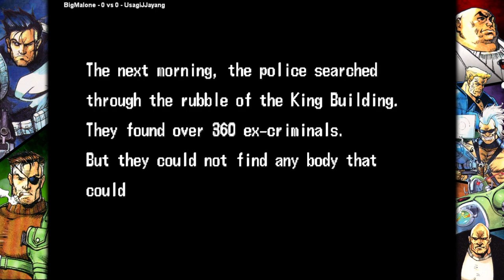The Punisher - BigMalone VS UsagiJJayang 🇺🇸🇰🇷